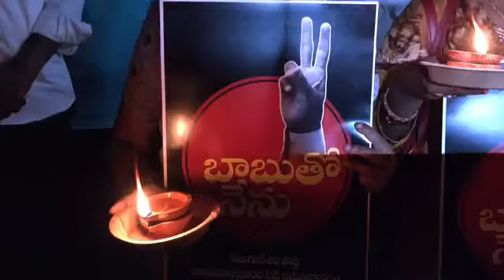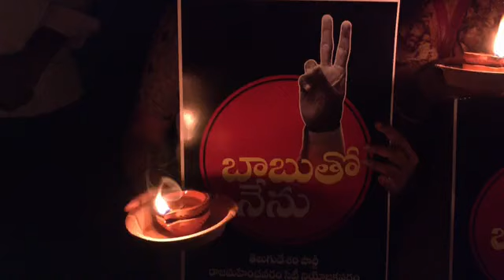రాజమహేంద్రవరంలో "కాంతి తో క్రాంతి" కార్యక్రమంలో పాల్గొన్న నారా భువనేశ్వరి గారు. || TDP Official